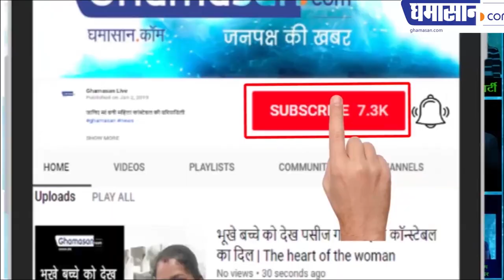END In Politics LK Advani की ताज़ा ख़बर, ब्रेकिंग न्यूज...क्या Advani की राजनीति का अंत ऐसा होगा?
Will the end of Advani's politics be such that why LK Advani did not refuse to contest elections? It was a reward for Modi to save this election. Modi had saved the Chief Minister's post. Advani did not fulfill his wish to become Prime Minister, even for the President. Name was given but it was not made, BJP will give post on Advani now...